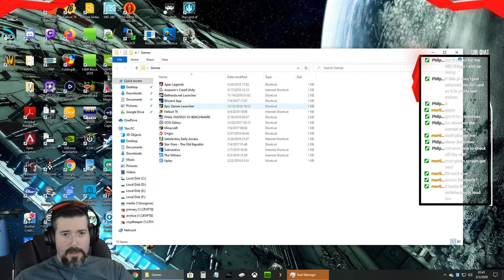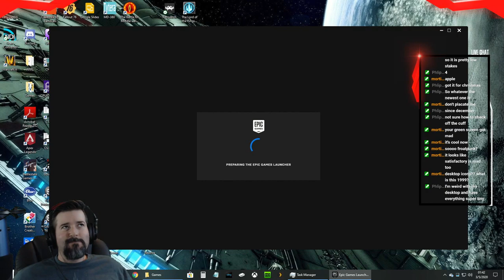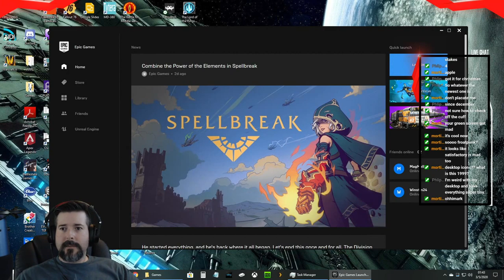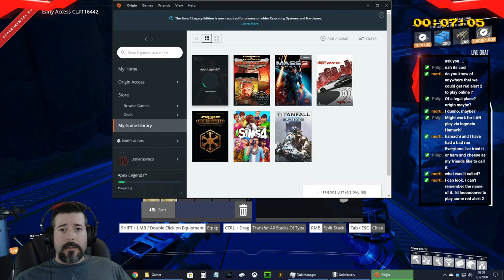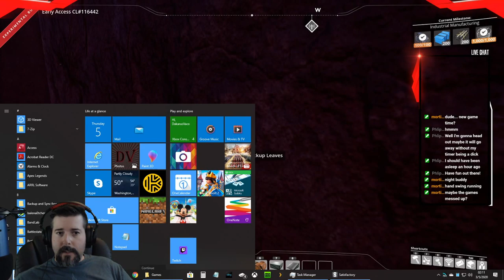We continue our Satisfactory adventure